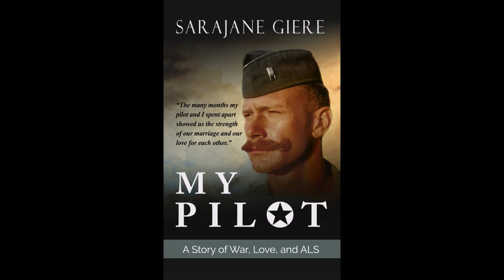GV22-07 Sarajane Giere. My Pilot A Story of War, Love, ALS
For many, the 1960s and 1970s were turbulent times in the United States. For Sarajane Giere, it was a time when she fell in love with her college sweetheart who became a pilot. She lived life from 30,000 feet in the air even when they were 10,000 miles apart. Her book, My Pilot: A Story of War, Love, ALS is a stirring memoir that touches hearts and allows us into the lives of a couple who leaned on each other during tough times in war and health – and who treasured their time together, raising a family, and seeing the world.

Self Discovery Media is focusing our direction on showcasing the work that people and organizations are doing globally in helping to redirect the world and its inhabitants to live in a more tranquil purposeful and meaningful liberating life.